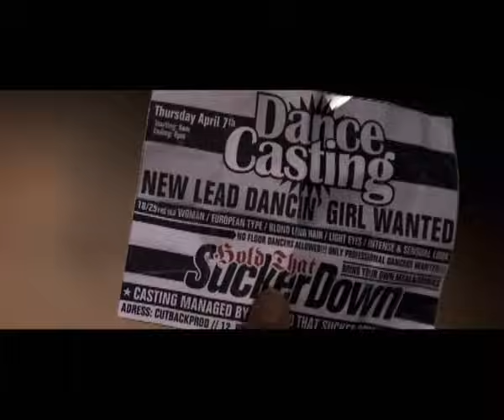David Vendetta - Hold That Sucker Down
video clip David Vendetta "Hold That Sucker Down"